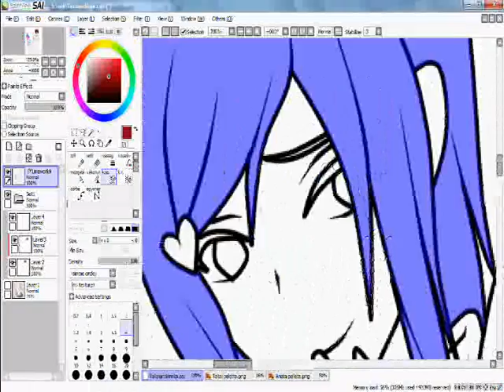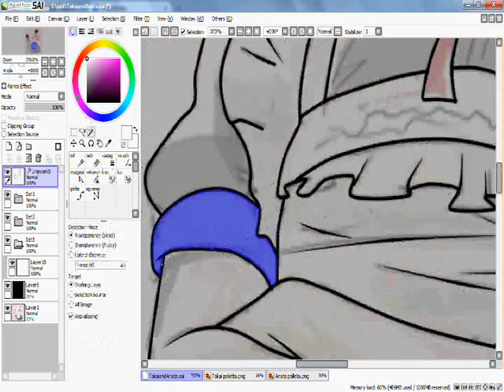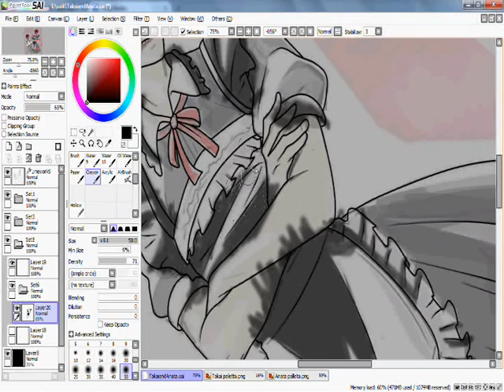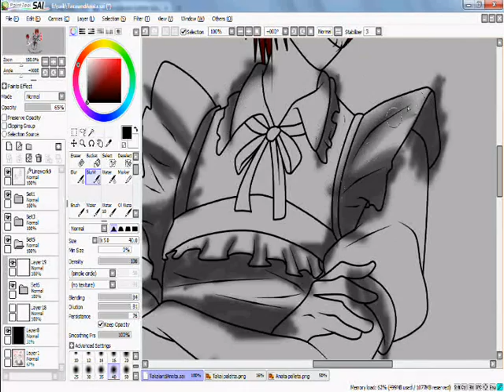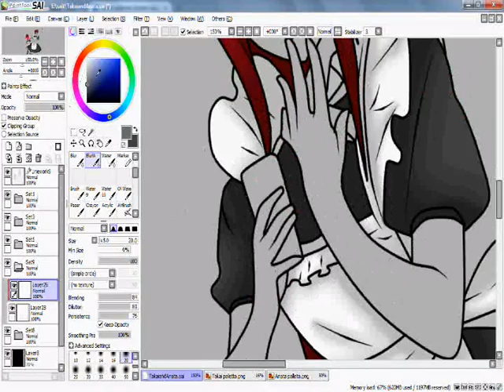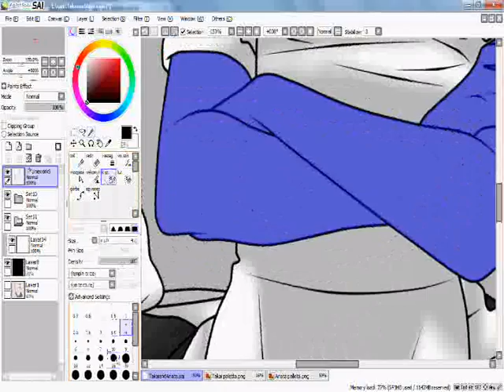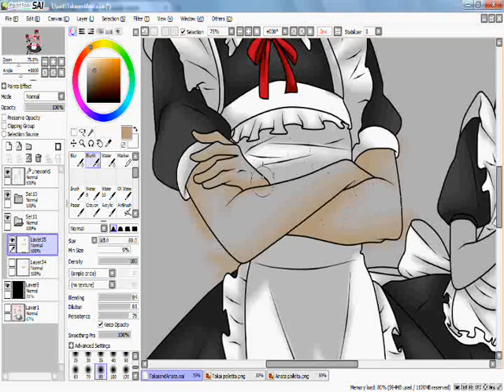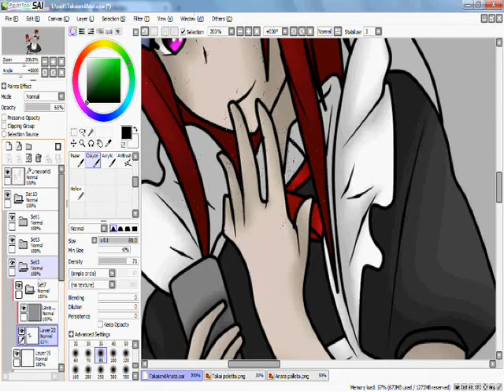Takai and Anata-speed coloring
én:*nevet* Takai pls x'D
Takai:FOGD BE!!!
én:de most miéééééééért? XD fiú létedre XD